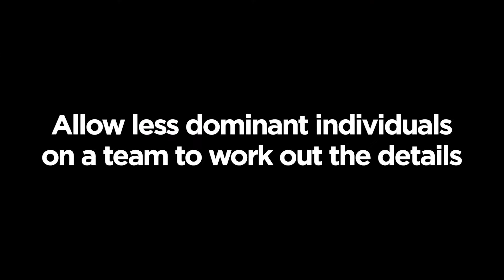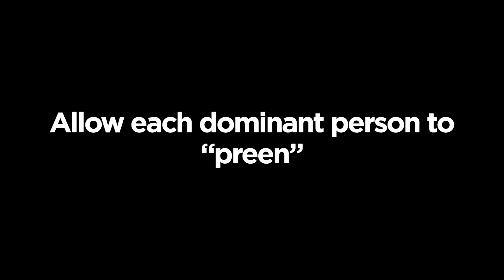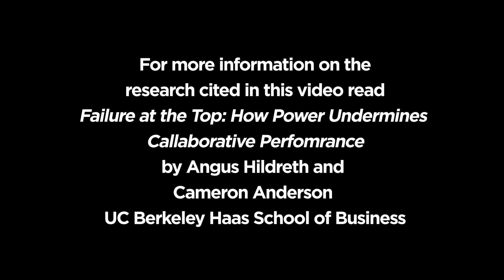John Baldoni: Managing Dominance in Teams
Dominance is vital to leadership but as with all power it must be used appropriately in order to benefit others not simply the individual.